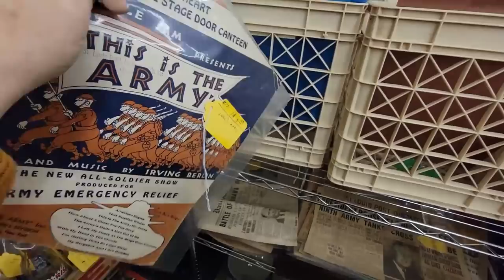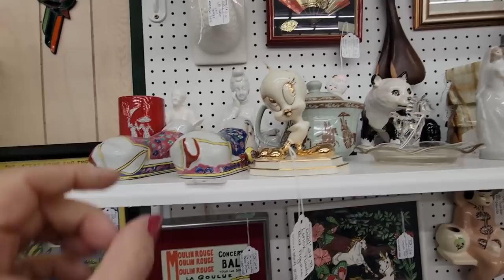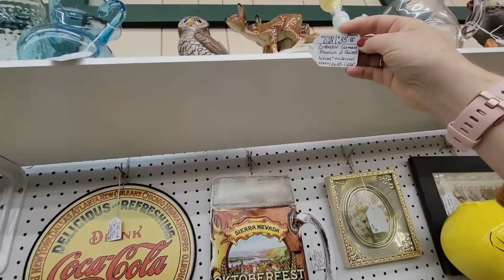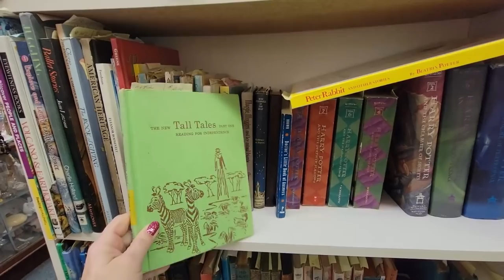THIS ANTIQUE BOOTH WAS MISSING SOMETHING! | Antique Mall Shop Along With Me | Hunting Vintage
Cards/Friend Mail
Misty Pate

 thrifter junker vintage hunter buying and selling antiques never pay retail reselling on ebay misty thrifter junker vintage hunter thrifter junker vintage hunter youtube thrift with me antiques road trip 2021 reseller vlog